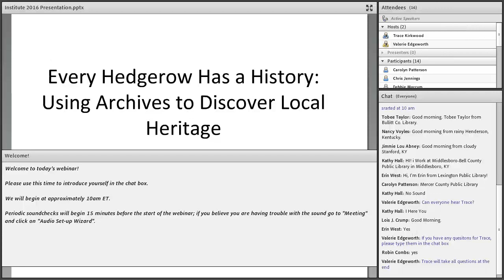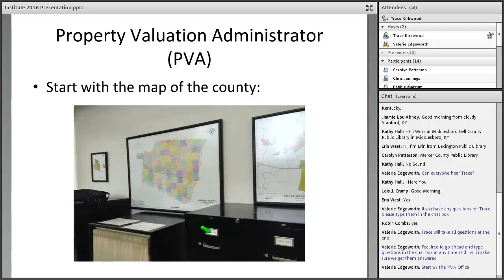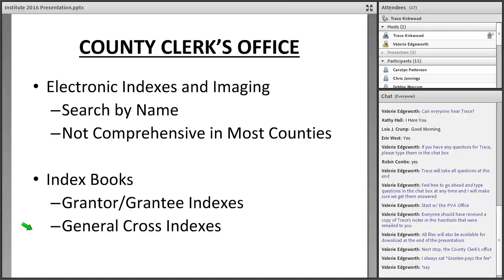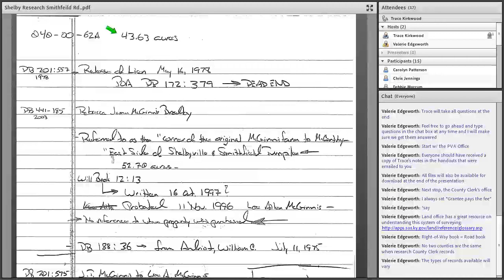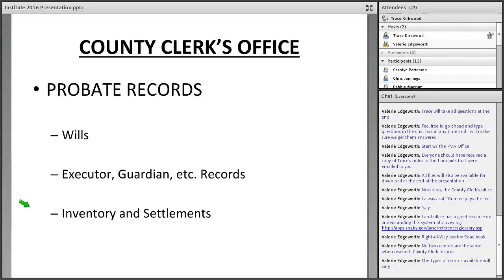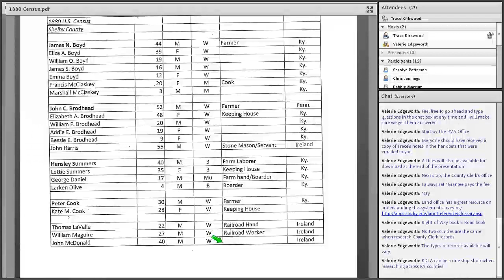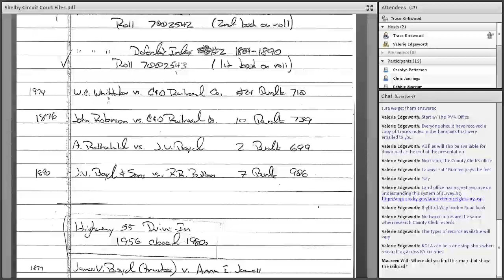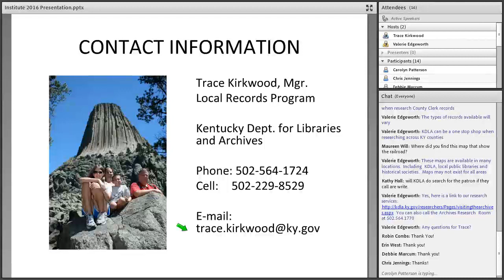Every Hedgerow has a History: Using Archives to Discover Local Heritage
Trace Kirkwood guides us through the archival research process he used to discover the history of a particular hedgerow in Shelby County, KY. This session is unique in that Trace will provide step-by-step instructions for researching the historical aspects of a tract of land.